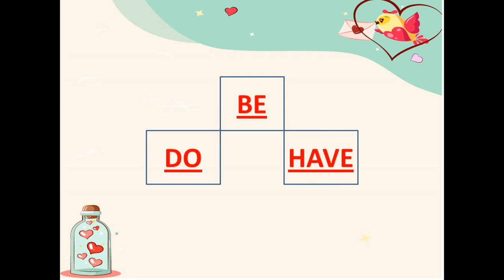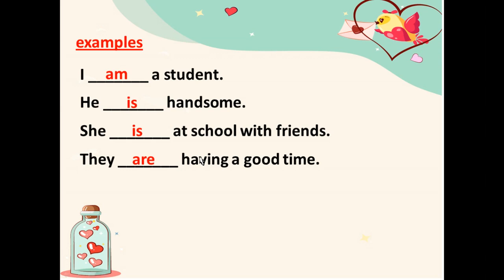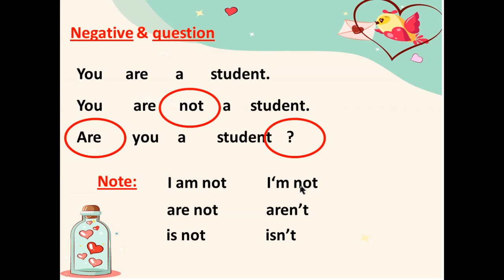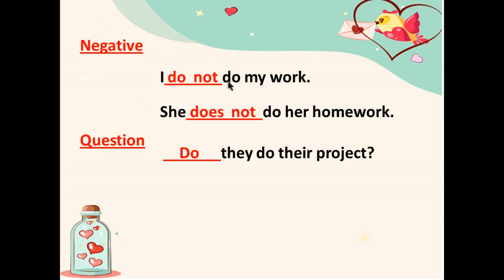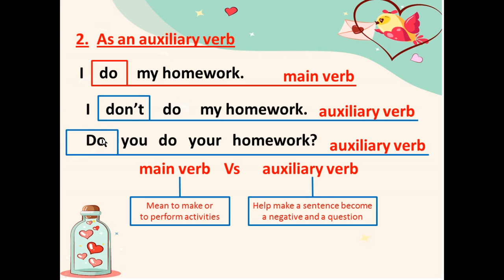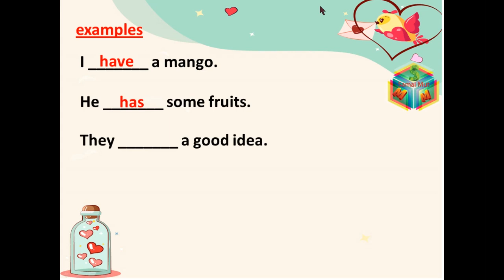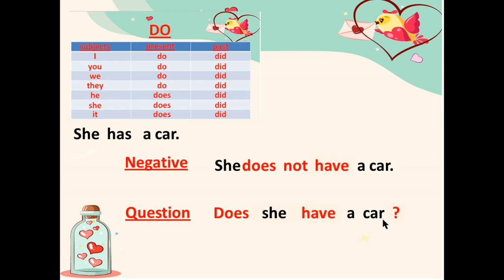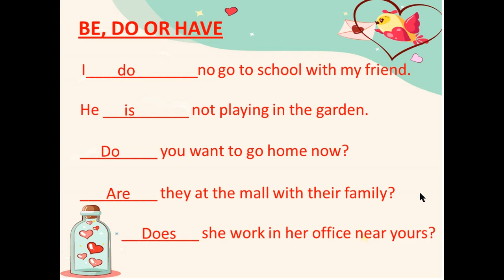Be, Do or Have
the difference between Be, Do and Have